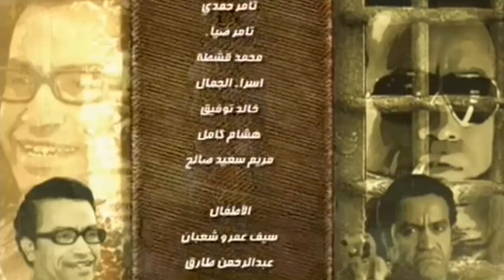ميشو الحاوي لولا روقانه لكان ولع في الكل 😎🔥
سامح حسين : اللص ميشو - المدرس فطين
حسن حسني : سيد الحاوي والد فطين وميشو
أحمد راتب : أنس عم فطين وميشو
منة فضالي : لمياء خطيبة فطين ثم زوجته
احمد خالد : الطالب دودي
محمود البزاوي : شيكو مدريد
تامر يسري : الضابط فؤاد
هيدي كرم : الضابط سارة
ميمي جمال : د. عصمت الذي تعالج ميشو ووالده من السرقة ووالدة الضابط سارة
عبد الله مشرف : ستيشن أحد لصوص ورجال سيد الحاوي
إسماعيل فرغلي : برشامة أحد رجال شيكو مدريد
سعيد طرابيك : والد لمياء
أحمد حلاوة : والد الطالب دودي
صبري عبد المنعم : مدير أمن القاهرة
محمد عبد المعطي : انتيكا الرسام الذي يرسم أشياء لميشو
دينار : أشجان هانم التي تحب أنس وتتزوجه
عمرو عبد العزيز : بنبوني أحد رجال سيد الحاوي
نبيل نور الدين : فريد الجندي
هالة فاخر : تقا والدة فطين وميشو
يوسف الشريف : ضيف شرف
لقاء الخميسي : ضيفة شرف
طارق تميم : ضيف شرف

ميشو الحاوي
ميشو وفطين
اللص والكتاب
فطين وميشو
سامح حسين